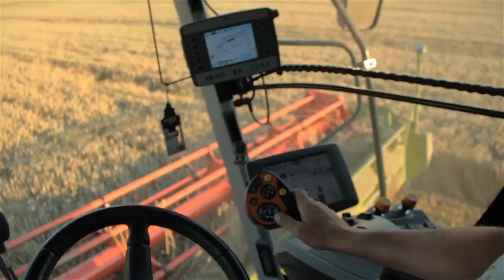Claas Team - Żniwa 2015 770TT/650/580+/560/600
Lepiej późno niż póżńiej... CO?! Siemaneczko. Claas Team powraca! Będzie więcej, szybciej, mocniej. Na filmie zobaczycie 5 lexionów, koszona była pszenica i jęczmień.
Serdecznie pozdrawiam wszystkich operatorów maszyn :)
Zostaw coś po sobie :D